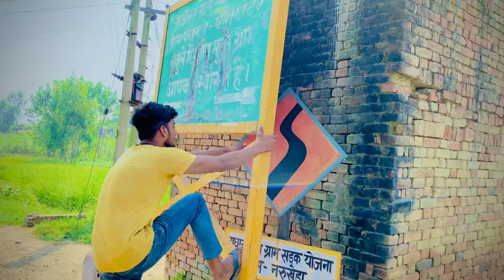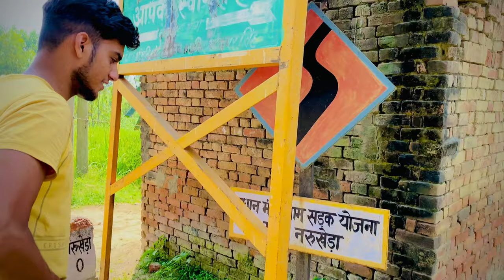Aaj Khaat Pr Bani Film😢😢. ||kush chaudhary vlogs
Aaj Khaat Pr Bani Film😢😢.